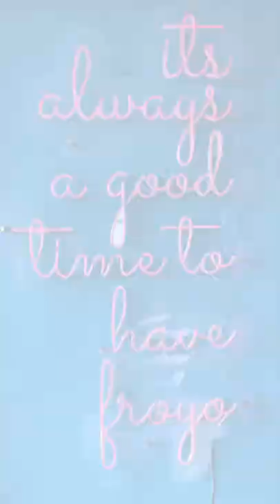Ithu ice cream illa⁉️😱 big bowl of frozen yogurt in chennai to die for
We recently visited this place called my froyo land which is located in Besant Nagar Chennai this place is well known for their flavoured yoghurt. We happened to try few of the flavours along with their toppings my favourite among them was the green apple and blueberry flavour along with the dragon fruit toppings The whole cup mention in the video cause somewhere around Rs.350-Rs.400. Another best part about this places you just have to pay for what you take and it is completely self service so you can mix and match the flavours as well.

📍 15, 17, 5th Ave, Urrur Kuppam, Besant Nagar, Chennai, Tamil Nadu 600090